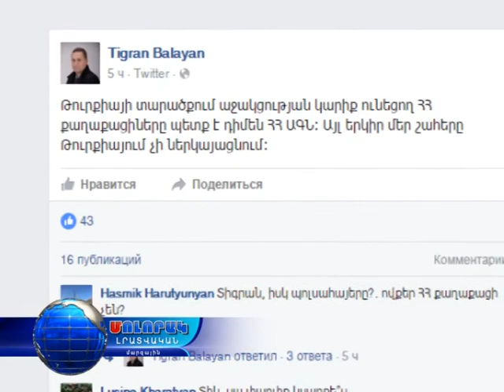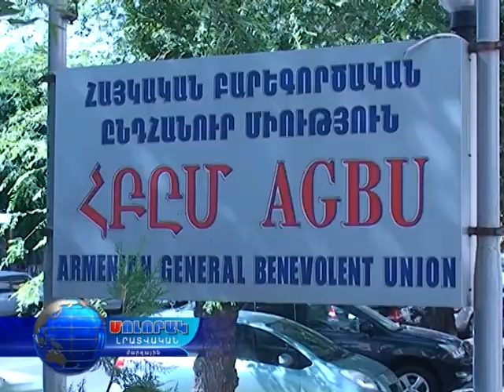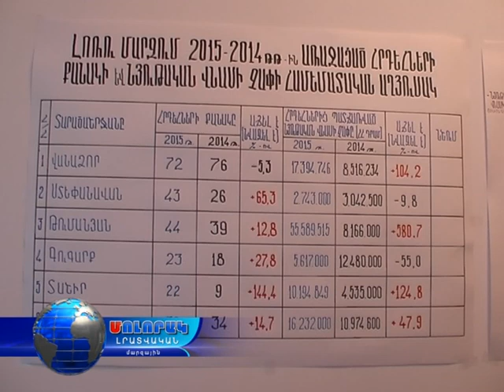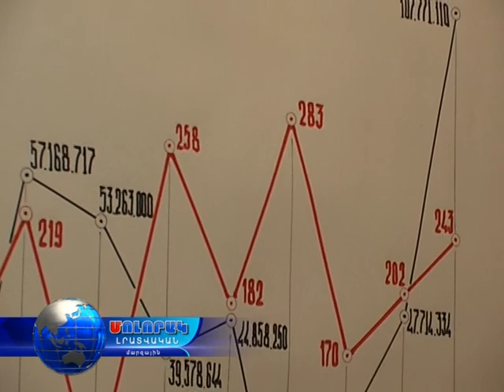Մոլորակ լրատվական գլխավոր թողարկում 16.07.16